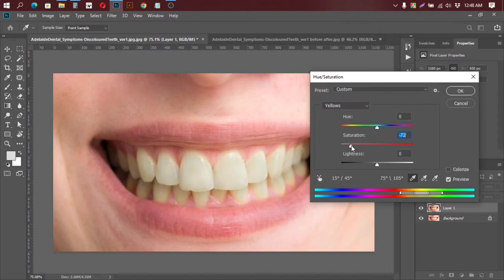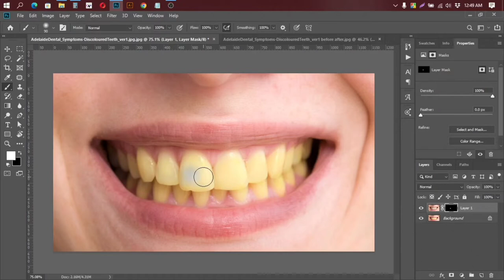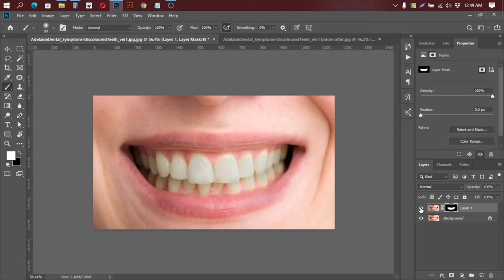whiten teeth in photoshop (2022)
Hi, guys in this  tutorial we will learn towhiten teeth in photoshop.

Timeline

Intro: 00:00
Tutorial Start: 00:26
Final result: 02:23
Outro: 02:45